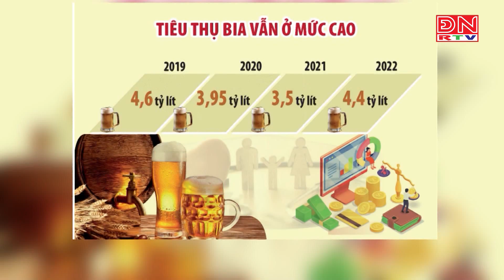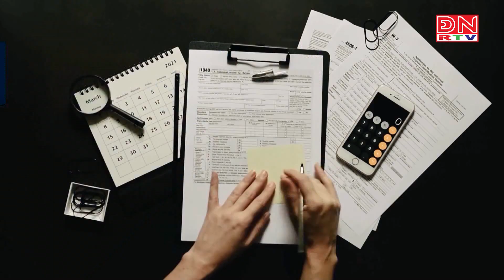Tăng thuế để giảm tiêu dùng bia rượu